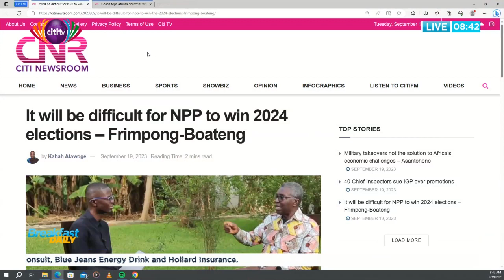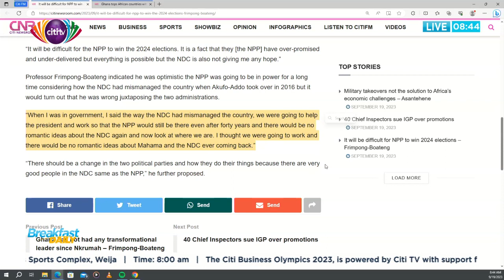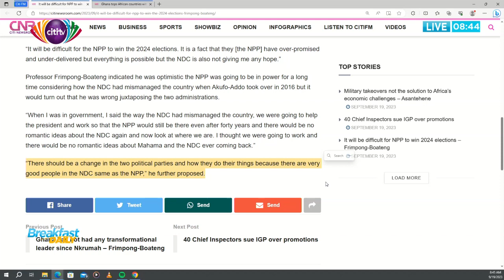2024 General Elections: "It will be difficult for NPP to wins polls" - Frimpong Boateng